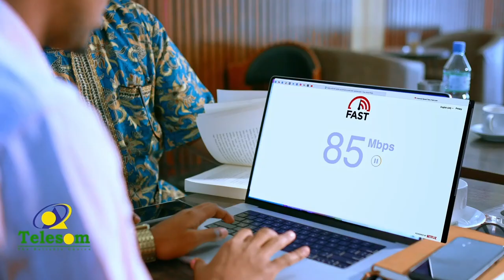Guddida Doorashooyinka Qaranka Somaliland ayaa maanta Gobolka Togdheer ka bilaabay howlaha qaybinta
Guddida Doorashooyinka Qaranka Somaliland ayaa maanta Gobolka Togdheer ka bilaabay howlaha qaybinta kaadhadhka codbixinta